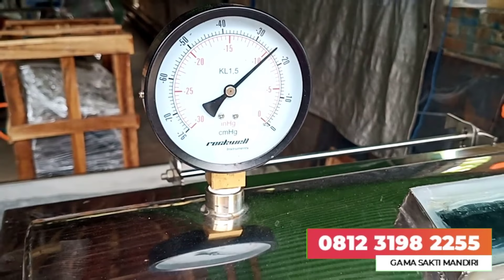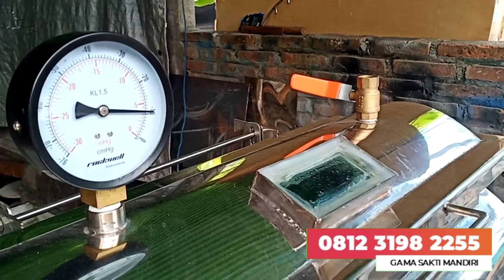Mesin Vacuum Frying | Mesin Keripik Buah | Alat Pembuat Keripik Buah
Lokasi : Jl. Tawang Arum No.13, Tawangrejo, Kartoharjo, Kota Madiun, Jawa Timur.